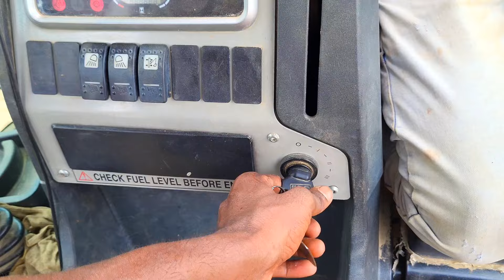Jcb 3dx Backhoe Machine Swaraj 744 Eicher 551 Sonalika Sikandar Tractor Stuck in And Tochin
tractor video
tractor wala
tractor gadi
tractor cartoon
tractor tractor
tractor wala cartoon
tractor game
tractor wala game
tractor trolley
tractor jcb
jcb tractor jcb tractor
jcb tractor wala
jcb tractor dumper
jcb tractor truck
jcb tractor game
jcb tractor trolley jcb tractor trali
jcb tractor short video
tractor jcb gadi
tractor jcb game
tractor jcb gana
tractor jcb gadi video
tractor jcb gadi cartoon
tractor jcb gaan
tractor jcb gadi dikhao
tractor jcb game video
tractor jcb gadi wala
tractor jcb gadi game
tractors
tractors for kids
tractor video
tractor cartoon
tractors tractors
tractor wala
tractor wala cartoon
tractors for kids videos
tractor gadi
tractors song
tractor stuck in mud
tractor stuck in mud in india
tractor stuck in mud how to get unstuck
tractor stuck in mud with trolley
tractor stuck video
tractor stuck in mud game
tractor stuck in mud tamil
tractor stuck in sand
tractor stuck in mud accident
tractor stuck in mud videos
tractor loading
tractor loading singer
tractor loading singer song
tractor loading video
tractor loading racing
tractor loading singham
tractor loading game
tractor loading song
tractor loading singer dj song
tractor loading ke singar